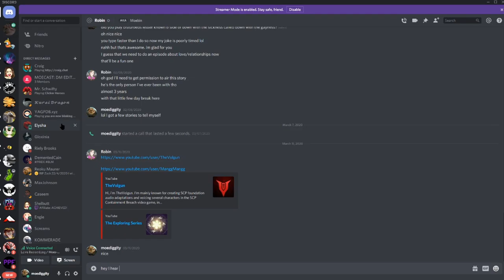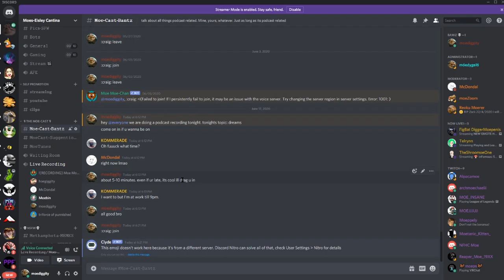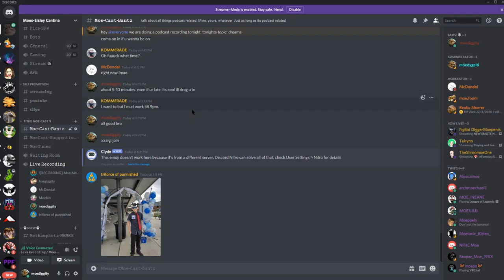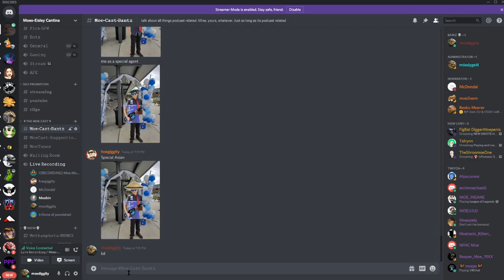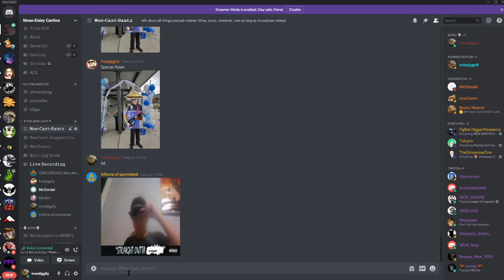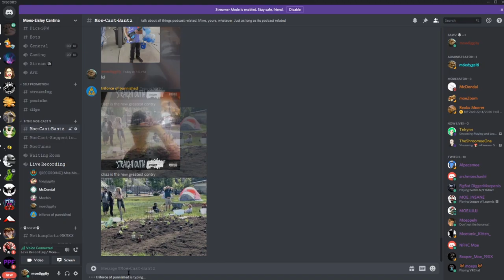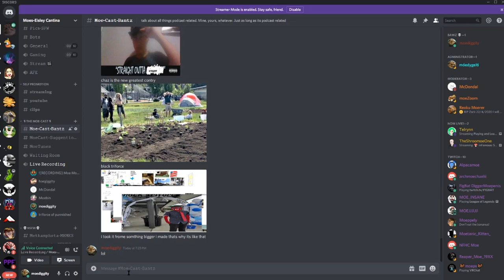DREAMS (MOECAST #42)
In this episode, we talk about dreams that we've had. Also had an impromptu talk about suicide. Fun stuff.